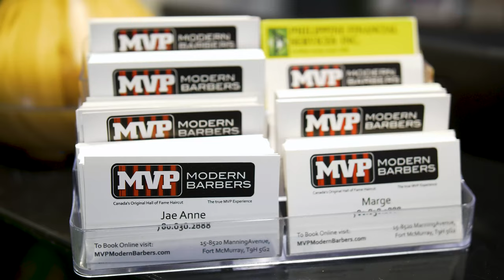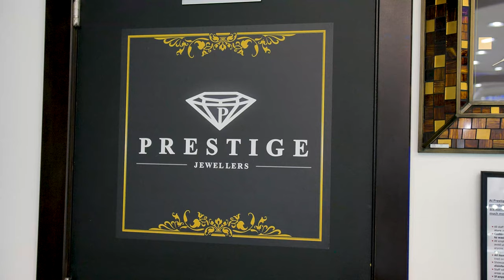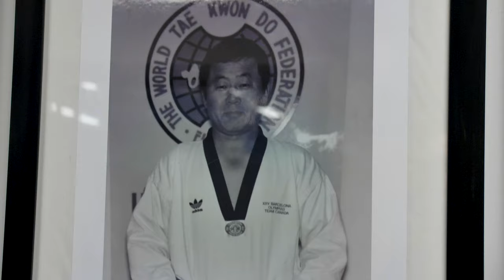Love.Shop.Local. Why Supporting Local Business Matters.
Thank you, Fort McMurray, for shopping local, continuing to support local businesses, and for the immense support our LOVE.SHOP.LOCAL initiative has received.

Check this video out to see what local business owners have to say about shopping local!